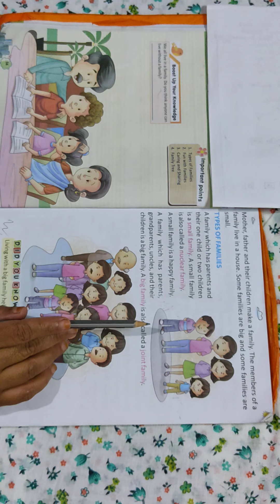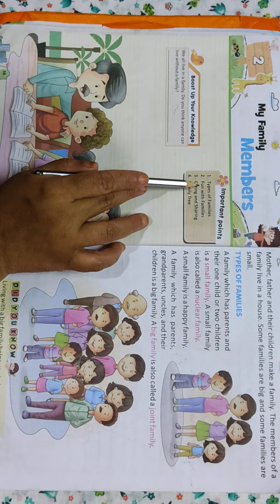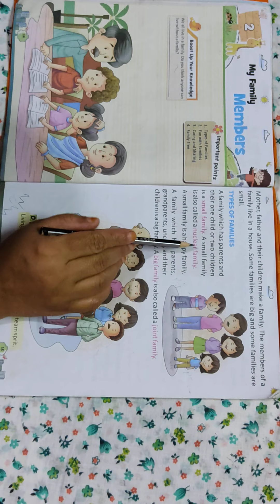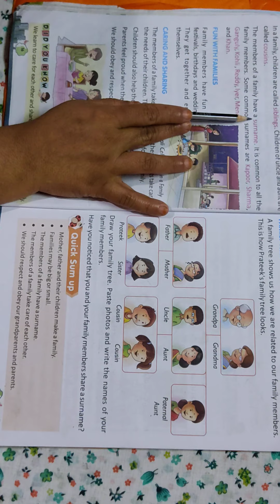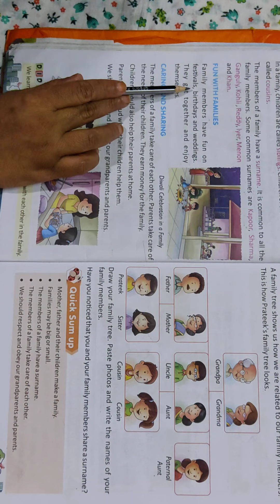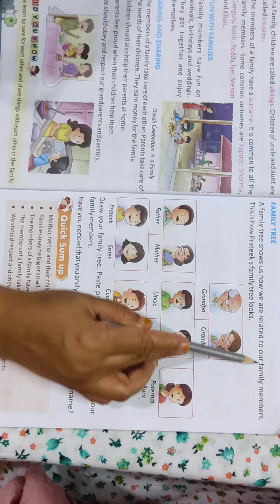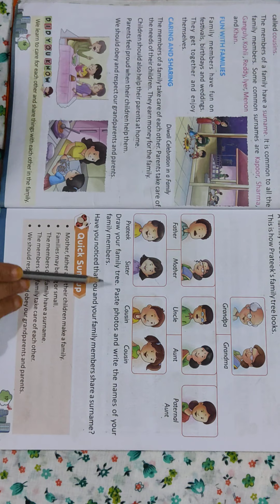Martinet Teacher Class 2 Sub Evs